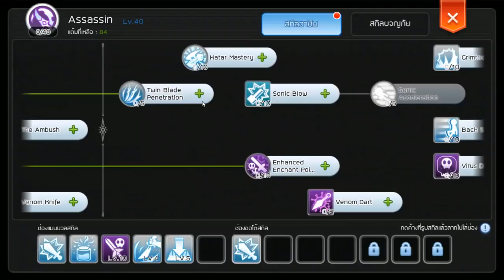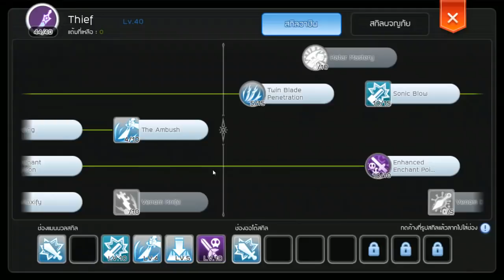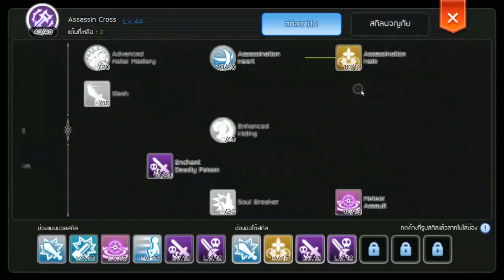ของเต็ม VS รูนแน่น อะไรจะแรงกว่ากัน | พร้อมแนวทางการอัพสกิลและรูน Assassin Cross [ROM] #4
Ragnarok Mobile [SEA]
คลิปนี้ทำขึ้นเนื่องจากความสงสัยของตัวผมเองว่า...
มีรูนแต่ไม่มีของ กับ มีของแต่ไม่มีรูน อะไรจะแรงกว่ากัน
ในคลิปก็เป็นเพียงการทดสอบเบื้องต้นเท่านั้น
ถ้าหากการ์ดในอุปกรณ์เต็มๆกว่านี้ ผลอาจจะตรงกันข้ามกับในคลิปก็ได้

แต่สุดท้าย ทั้งรูนและอุปกรณ์ก็ต้องอัพควบคู่กันไปนะครับ
และยังมีสมุดนักผจญภัยที่ต้องอัพด้วยนะ

➤ช่องทางการสนับสนุน Donate บริจาคค่ากับข้าวกับปลา

Phone: Xiaomi Mi Mix 2
Notebook: MSI GP62
App: AZ Screen Rec. / XSplit Broadcaster
ตัดต่อ: Camtasia 9
สตรีม: Youtube Gaming / XSplit Broadcaster